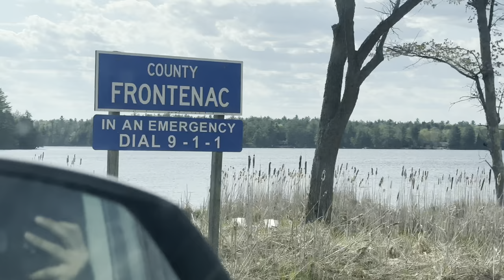A Day In My Life | Life In Canada | Canada vlogs | Sahil Vlogs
Hi guys!
I hope you enjoy watching this one ^_^
I’ll see you soon in next vlog!